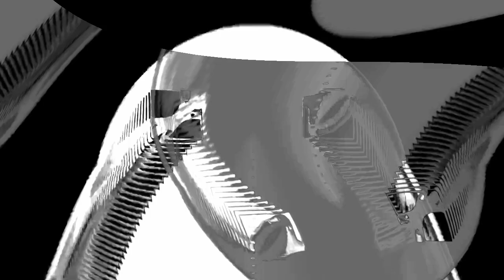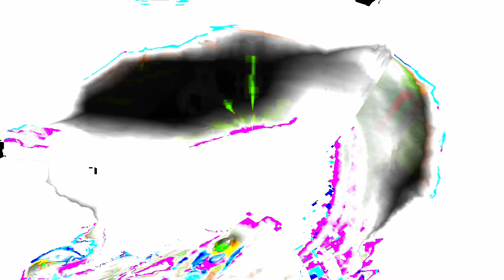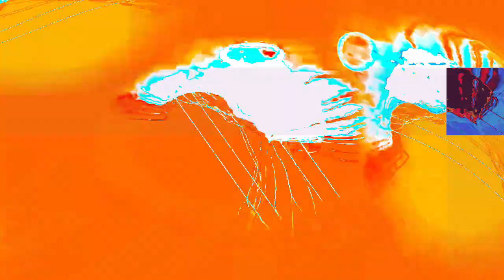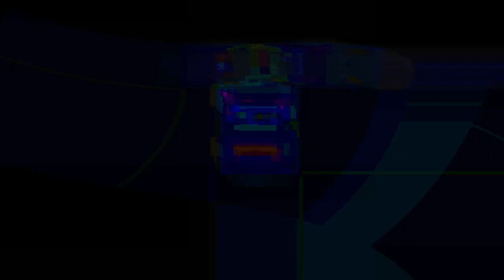[EPILEPSY WARNING] Movie 24 01 15 19h42m18s